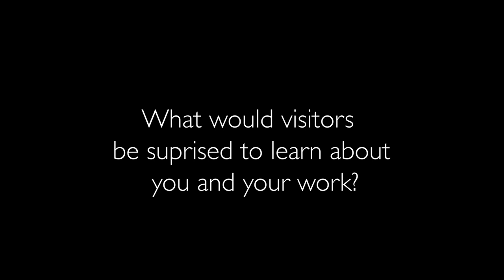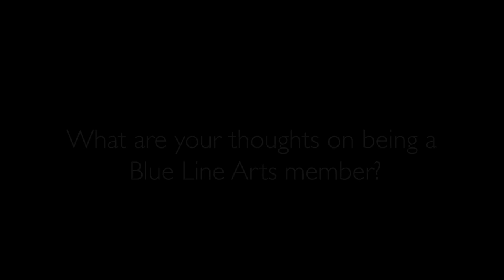Frank Motnyk Membership Medley Artist Interview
Learn more about Membership Medley artist, Frank Motnyk, as he discusses his background with art, artistic process, and the mythology and meaning behind his piece, "The Assault".